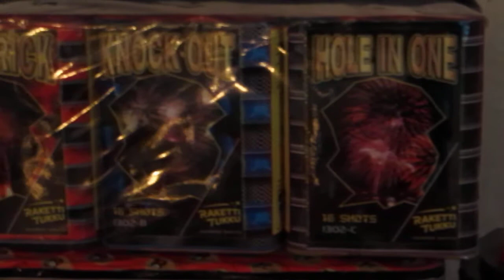Ilotulitteet *10-11*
Tässä tämänvuoden setit. Saattaa tulla vielä jotain lisää...